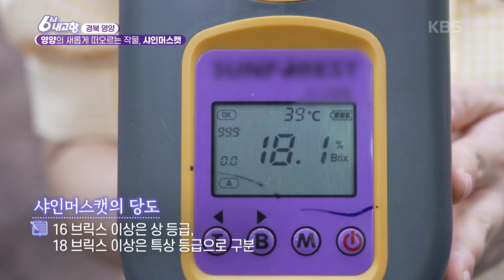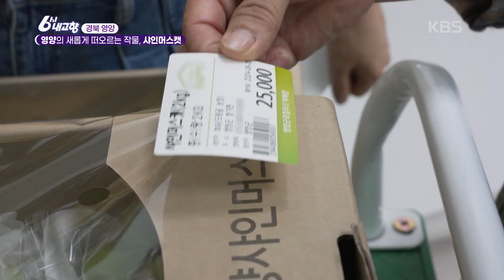서울시청 광장을 빨갛게 물들인 영양 고추 H.O.T페스티벌🌶️ㅣ 6시내고향 240829 방송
영양의 새롭게 떠오르는 작물, 샤인머스켓
샤인머스켓 문의 도랑골농장
주소: 영양군 청기면 세곡길 11-4
*택배 가능합니다
*전화 혹은 문자로 문의 바랍니다.

팔도배달맨
영양 고추 문의) 잉꼬고추농장
주소: 경상북도 영양군 청기면 청기로 1600-5
* 택배 가능합니다

힘내라 전통시장
시장 문의) 영양전통시장
주소: 경북 영양군 시장5길 4 영양전통시장

고추 가게 문의) 태흥잡곡쌀상회
주소: 경북 영양군 시장길 43
*택배 가능합니다.

비빔밥, 주물럭 가게 문의) 시장식당
주소: 경북 영양군 영양읍 시장5길 4
*택배 가능합니다.

자작나무 숲 문의)
주소: 경북 영양군 수비면 죽파리 산39-1
* 도보로는 상시 개방 (차량 진입은 월요일 휴무), 무료 관람

청산에 살리라
전통고추장&고춧가루 문의) 영양우리식품
주소: 경상북도 영양군 청기면 청기로 579